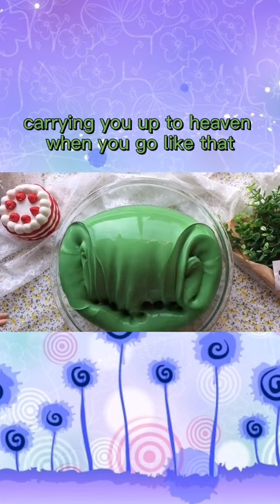Video Slime RELAX - ASMR - Satisfying Videos # (68)